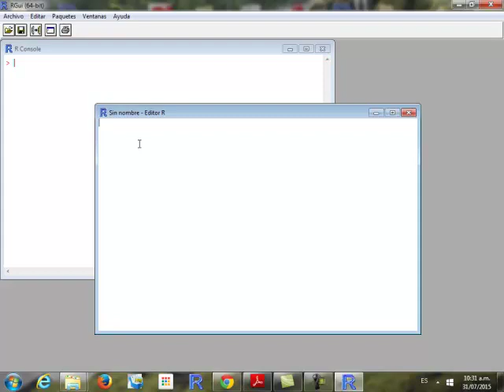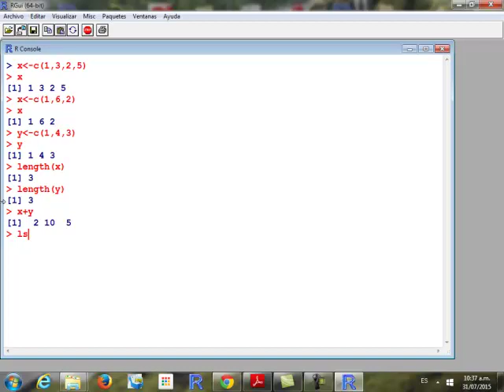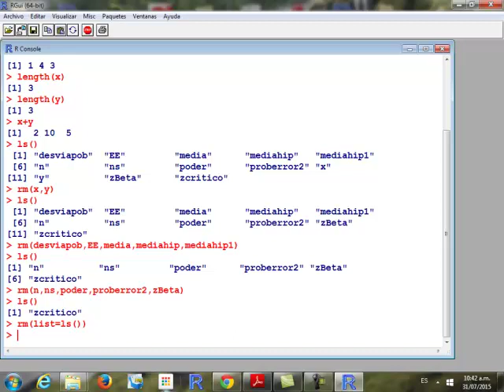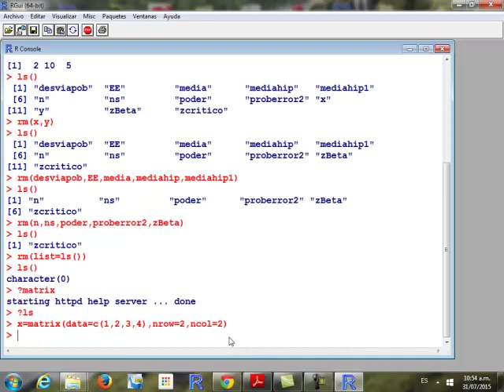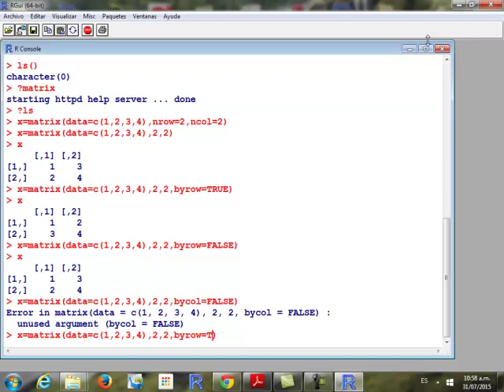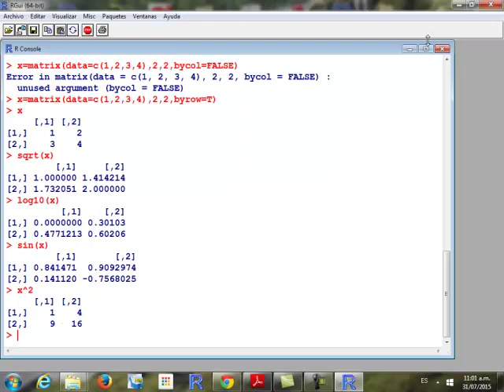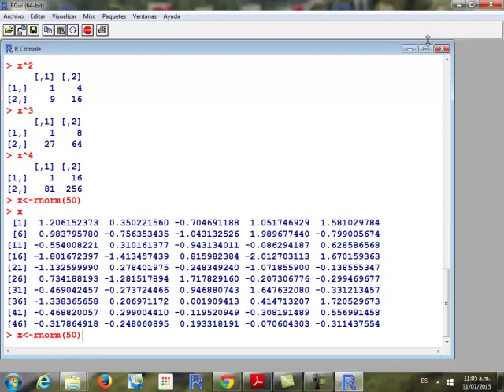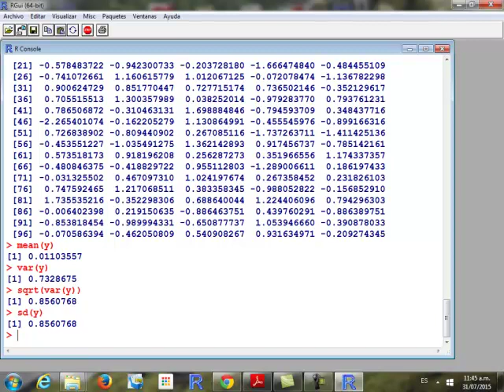MAF315 OR BasMatriz 2